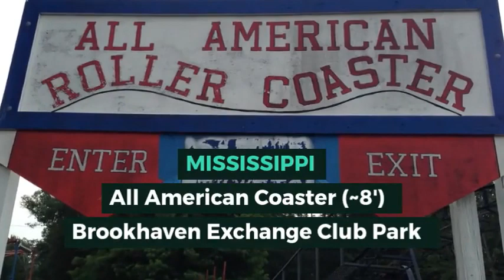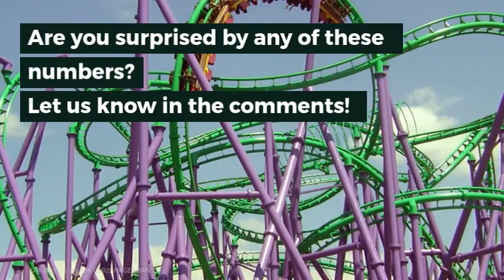The Tallest Roller Coaster in Each State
According to our friends at the Roller Coaster Database, there are more than 750 roller coasters operating across the 50 United States. If you’re a coaster enthusiast, you might be able to point out a few of the tallest roller coasters out there, like the 456-foot tall Kingda Ka at Six Flags Great Adventure or 420-foot tall Top Thrill Dragster at Cedar Point, but what about some of the lesser known tallest roller coasters in each state? Did you know that the tallest roller coasters in certain states are less than 20 feet tall?